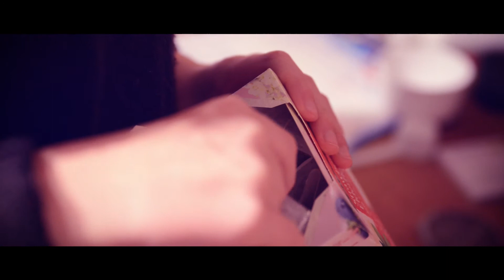Tea Time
Hey guys! Quick vid edit from our videography practice. My daughter made a tea and we were trying different camera angles and learning a bit of post-processing. Mija edited and starred in this vid watch this space as were grow and learn in videoing together 😁

Yah bless 🙌

About This Channel:
Hi! I’m Adam O'Keeshka. On my channel, you will find some vids from my cycling escapades in West of Ireland, photography slides from my hiking trips, speed art of my design and doodle stuff.. I love sharing the beauty of Irish Landscape with you guys as I experience them myself. to see more of my videos in your feed!